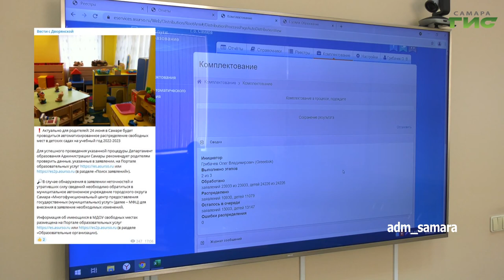О чем пишут в самарских Telegram-каналах